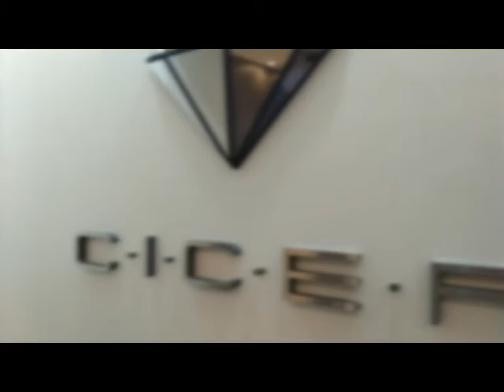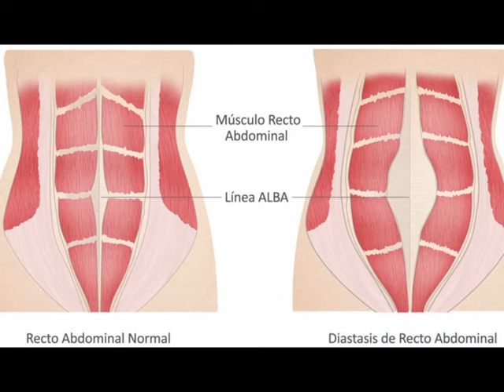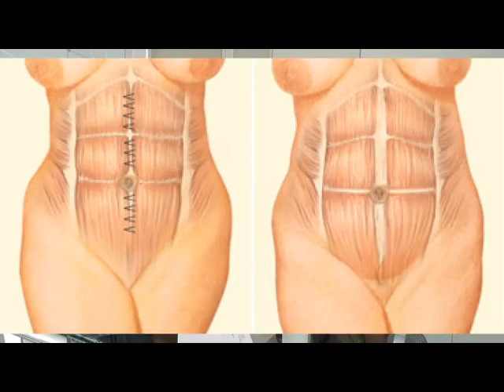Cirugías post maternidad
Informa Dr. Ernesto Parellada. Centro Integral de Cirugía Estética y Reconstructiva (CICER):  Av.
Especialista en Cirugía Plástica y Reparadora - Colegio Médico de la Provincia de Buenos Aires. Distrito IX
Especialista en Cirugía Plástica y Reparadora
Miembro Titular de la Sociedad Argentina de Cirugia Plastica, Estetica y Reparadora (SAPCER)
Miembro Titular de la Sociedad Marplatense de Cirugia Plastica (SACPER MDP)
International Member. American Society of Plastic Surgeons (ASPS)
Docente Universitario. UFASTA
Especialista en Cirugía General - UBA
Especialista en Cirugía General - Ministerio de Salud de la Nación
Especialista en Cirugía laparoscópica - Asociación Argentina de Cirugía
Especialista certificado CRAMA - 2008
Miembro Titular de la Asociación Argentina de Cirugía (MAAC)